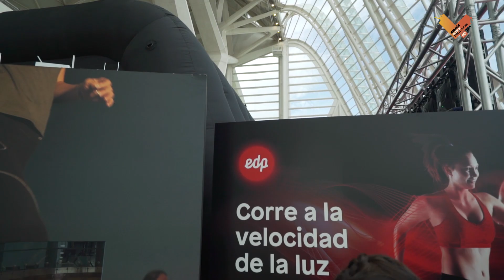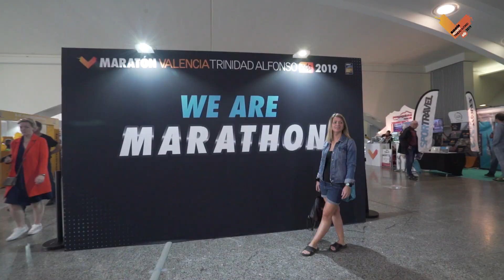Primer día de Expo Deporte 2019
El Maratón Valencia 2019 ya está en marcha. Así ha sido el primer día de apertura de Expo Deporte.